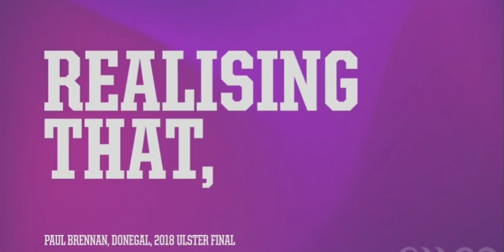Cork v Limerick MFC Semi Final 2021